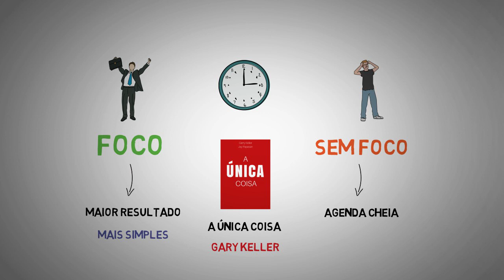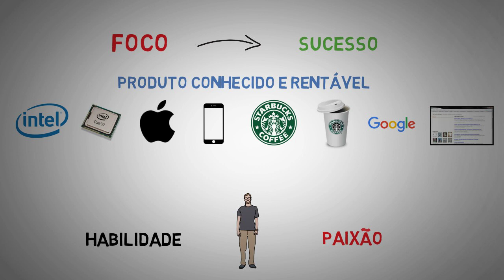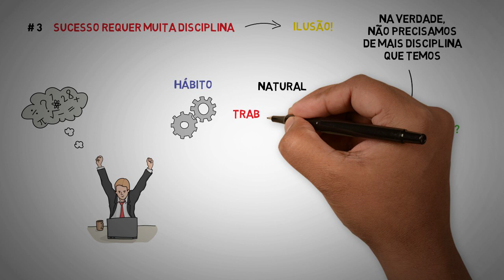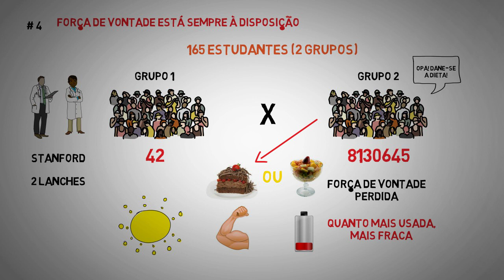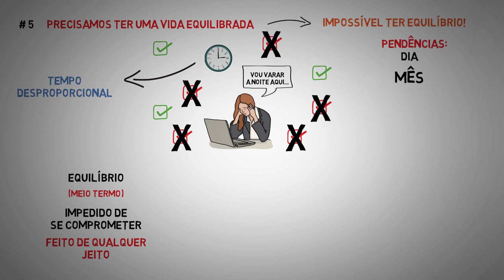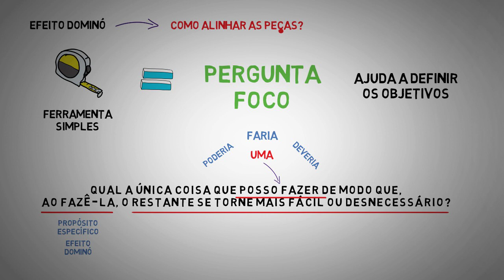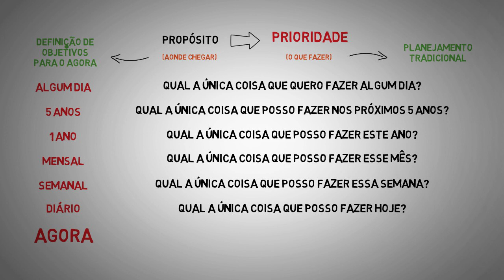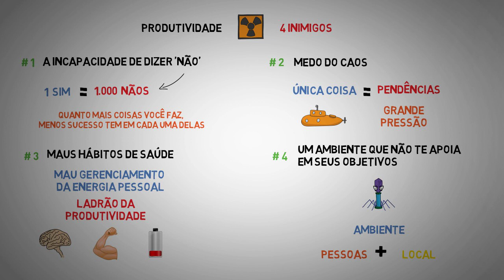[Livro] A única coisa | Garry Keller [microaula]